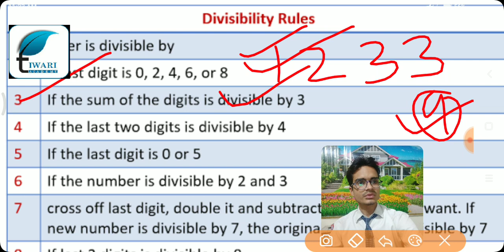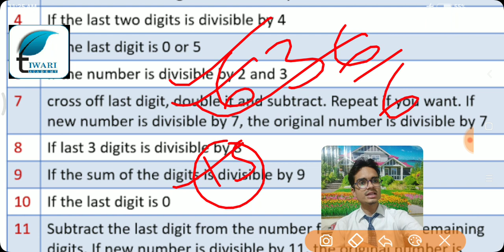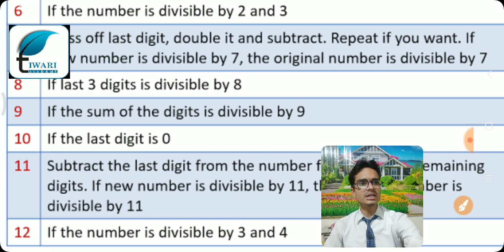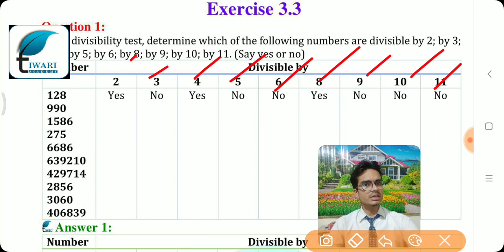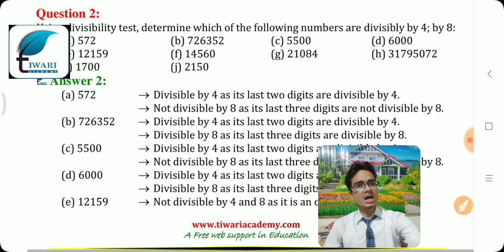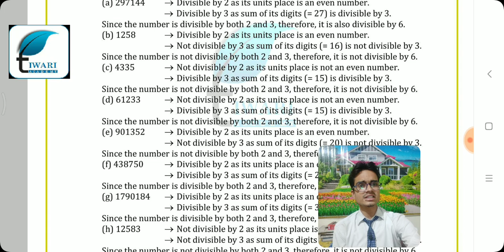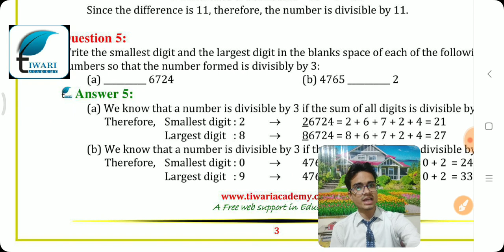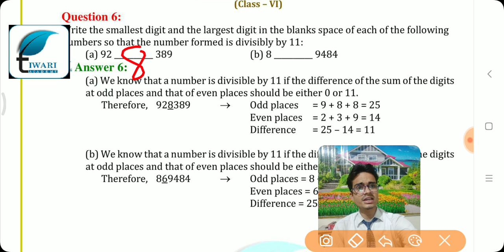NCERT Solutions for Class 6 Maths Chapter 3 Exercise 3.3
NCERT Solutions for Class 6 Maths Chapter 3 Exercise 3.3 Playing with numbers. to get the solutions for other subjects.